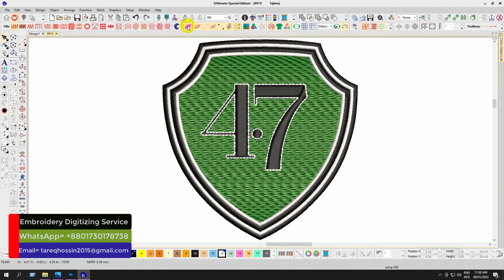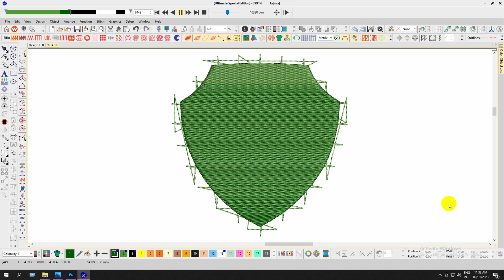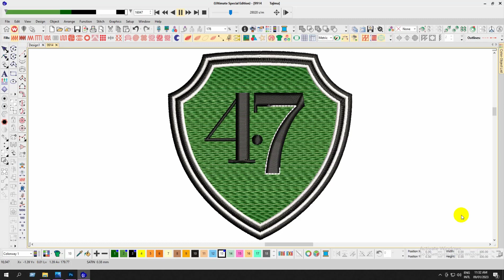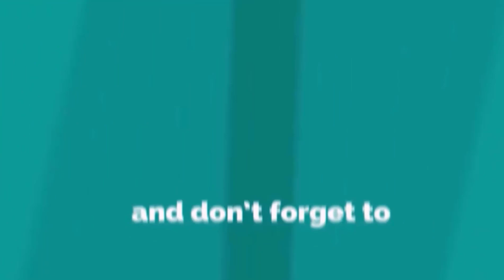Patch 47 Embroidery logo for Polo Shirt